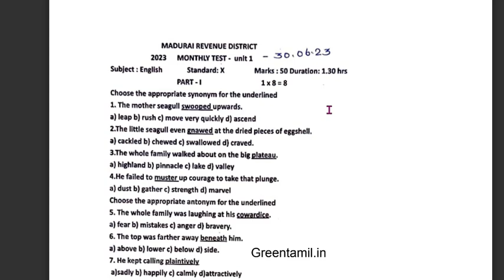10th English June Monthly Question Paper | 10th English Unit Test 1 Question Paper 2023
10th English June Monthly Question Paper | 10th English Unit Test 1 Question Paper 2023